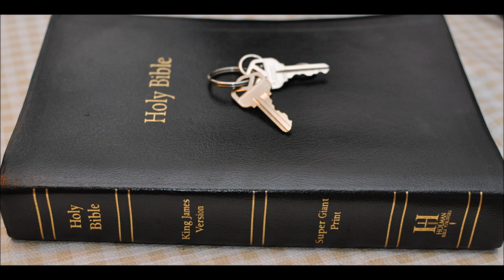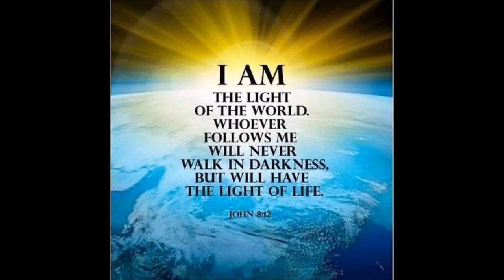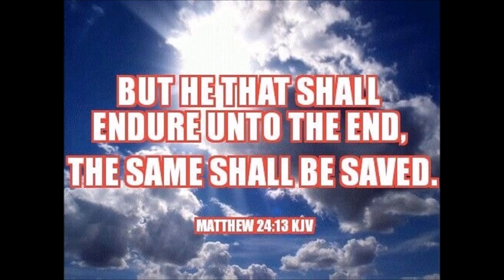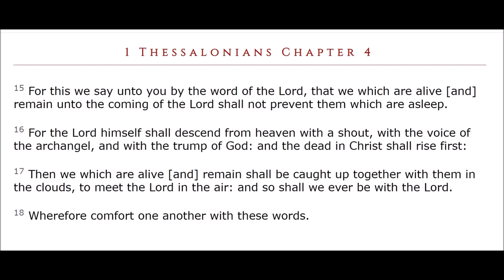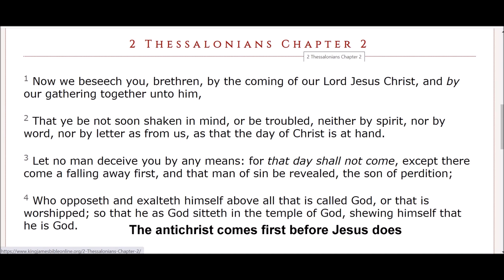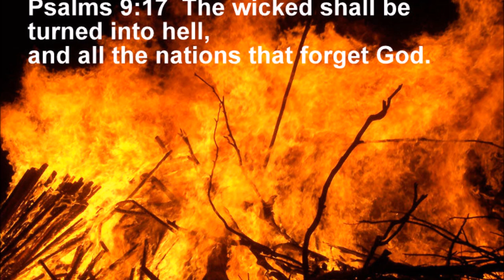Enoch commentary Chapters 37 to 44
The Parables   Enoch Chapter 37    1 The second vision which he saw, the vision of wisdom -which Enoch the son of Jared, the son 2 of Mahalalel, the son of Cainan, the son of Enos, the son of Seth, the son of Adam, saw. And this is the beginning of the words of wisdom which I lifted up my voice to speak and say to those which dwell on earth: Hear, ye men of old time, and see, ye that come after, the words of the Holy 3 One which I will speak before the Lord of Spirits. It were better to declare (them only) to the men of old time, but even from those that come after we will not withhold the beginning of wisdom. 4 Till the present day such wisdom has never been given by the Lord of Spirits as I have received according to my insight, according to the good pleasure of the Lord of Spirits by whom the lot of 5 eternal life has been given to me. Now three Parables were imparted to me, and I lifted up my voice and recounted them to those that dwell on the earth.

[Chapter 38]

1 The first Parable.

When the congregation of the righteous shall appear,

And sinners shall be judged for their sins,

And shall be driven from the face of the earth:

2 And when the Righteous One shall appear before the eyes of the righteous,

Whose elect works hang upon the Lord of Spirits,

And light shall appear to the righteous and the elect who dwell on the earth,

Where then will be the dwelling of the sinners,

And where the resting-place of those who have denied the Lord of Spirits?

It had been good for them if they had not been born.

3 When the secrets of the righteous shall be revealed and the sinners judged,

And the godless driven from the presence of the righteous and elect,

4 From that time those that possess the earth shall no longer be powerful and exalted:

And they shall not be able to behold the face of the holy,

For the Lord of Spirits has caused His light to appear

On the face of the holy, righteous, and elect.

5 Then shall the kings and the mighty perish

And be given into the hands of the righteous and holy.

6 And thenceforward none shall seek for themselves mercy from the Lord of Spirits

For their life is at an end.

[Chapter 39]

1 [And it shall come to pass in those days that elect and holy children will descend from the 2 high heaven, and their seed will become one with the children of men. And in those days Enoch received books of zeal and wrath, and books of disquiet and expulsion.]

And mercy shall not be accorded to them, saith the Lord of Spirits.

3 And in those days a whirlwind carried me off from the earth,

And set me down at the end of the heavens.

4 And there I saw another vision, the dwelling-places of the holy,

And the resting-places of the righteous.

5 Here mine eyes saw their dwellings with His righteous angels,

And their resting-places with the holy.

And they petitioned and interceded and prayed for the children of men,

And righteousness flowed before them as water,

And mercy like dew upon the earth:

Thus it is amongst them for ever and ever.

6a And in that place mine eyes saw the Elect One of righteousness and of faith,

7a And I saw his dwelling-place under the wings of the Lord of Spirits.

6b And righteousness shall prevail in his days,

And the righteous and elect shall be without number before Him for ever and ever.

7b And all the righteous and elect before Him shall be strong as fiery lights,

And their mouth shall be full of blessing,

And their lips extol the name of the Lord of Spirits,

And righteousness before Him shall never fail,

[And uprightness shall never fail before Him.]

8 There I wished to dwell,

And my spirit longed for that dwelling-place:

And there heretofore hath been my portion,

For so has it been established concerning me before the Lord of Spirits.

9 In those days I praised and extolled the name of the Lord of Spirits with blessings and praises, because He hath destined me for blessing and glory according to the good pleasure of the Lord of 10 Spirits. For a long time my eyes regarded that place, and I blessed Him and praised Him, saying: 'Blessed is He, and may He be blessed from the beginning and for evermore. And before Him there is no ceasing. He knows before the world was created what is for ever and what will be from 12 generation unto generation. Those who sleep not bless Thee: they stand before Thy glory and bless, praise, and extol, saying: "Holy, holy, holy, is the Lord of Spirits: He filleth the earth with 13 spirits."' And here my eyes saw all those who sleep not: they stand before Him and bless and say: 'Blessed be Thou, and blessed be the name of the Lord for ever and ever.' And my face was changed; for I could no longer behold.